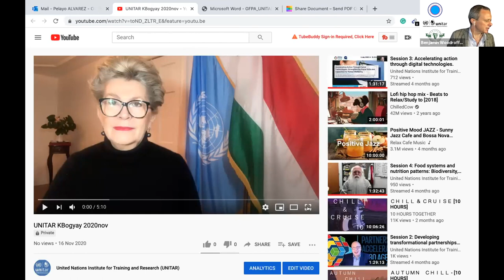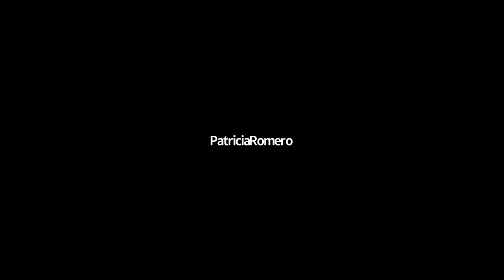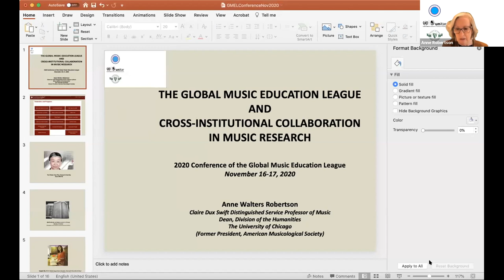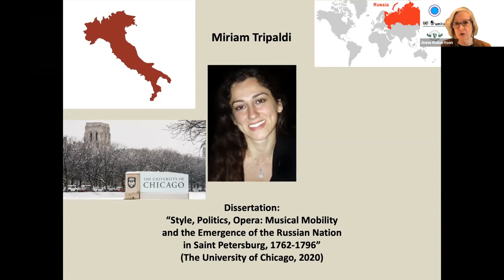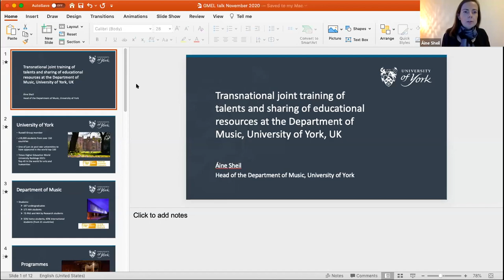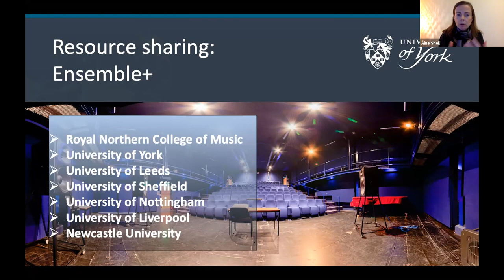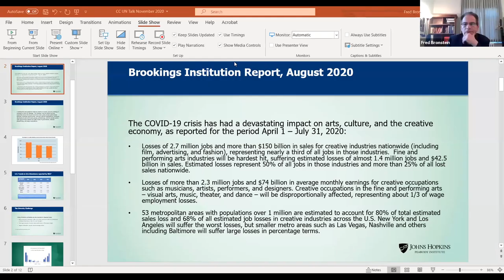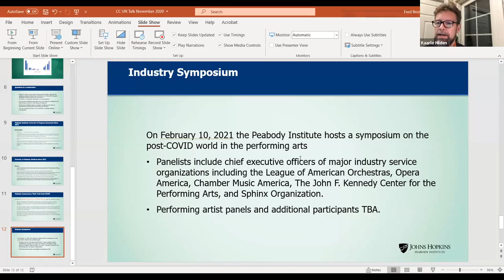The Sustainable Development of Classical Music Conference - Day 1 UNITAR GFPA 16 Nov 2020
The Sustainable Development of Classical Music – Securing the Future of Performance

DAY 1
Professional Development & Artist Mentorship – Building a Future of Performance

Global Music Education League Opening of Annual Meeting & Keynote Speeches

Experience sharing of the Global Music Education League joint training practice

Presented by the Global Foundation for the Performing Arts in partnership with the United Nations Institute for Training & Research, this conference will welcome the Global Music Education League and its more than 70 Member Institutions for its Annual Meeting.

A vibrant and relevant classical music sector requires early preparation and education. Performing musicians need holistic training to focus their artistic vision and to build professional development capacities vital for their careers.

This online conference brought together the global directors of music conservatories, competitions and experts in the classical music sector committed to providing essential mentorship to secure and rethink the future of performance.

COVID-19 has greatly impacted the performing arts. Artists, conservatoires, concert venues and competitions have altered their operations and schedules significantly. However, this time of re-assessment has inspired new ways of sustaining the music of its performers particularly through the adoption of new technologies. Opportunities for greater international connection are expanding and this conference seeks to find global solutions.

The conference builds upon the commitment of the Global Foundation for the Performing Arts to UNESCO’s ResiliArt initiative and the 2005 Convention on the Protection and Promotion of the Diversity of Cultural Expressions.